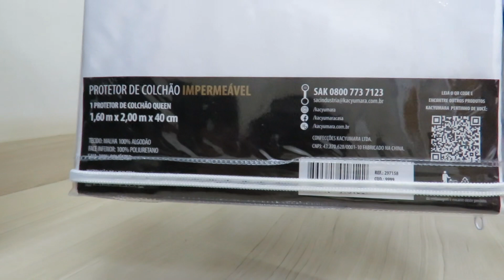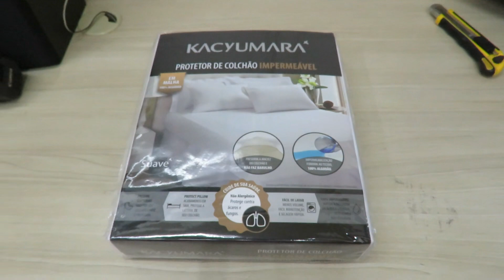Protetor De Colchão Impermeável De Algodão Kacyumara Queen